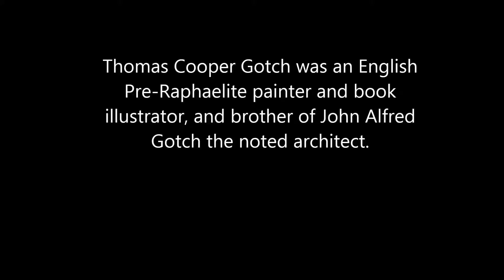50 seconds of ART #178